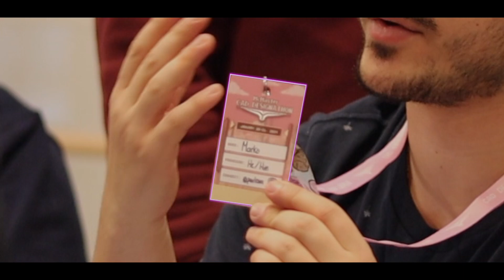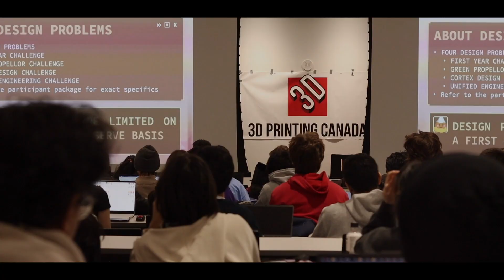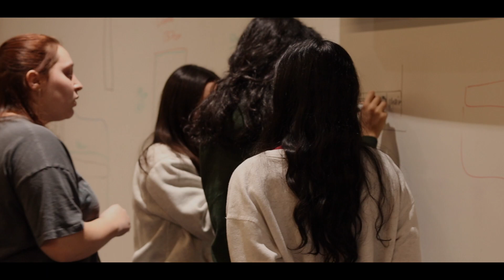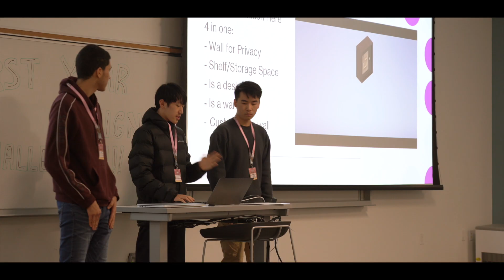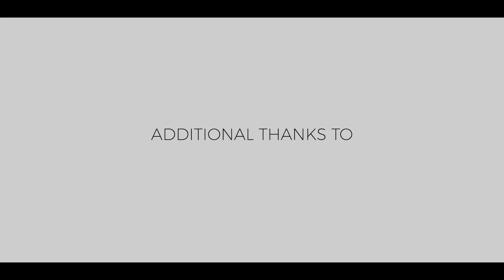MDL CAD DESIGNATHON 2024 | FULL RECAP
Thanks to everyone who came out to our annual MDL CAD Designathon! We listened to your requests and decided to make this an overnight event! We could not be more proud of the time, effort and creativity that each and every one of you put into your projects. Congratulations to all and we hope to see you again next year in the 2025 MDL CAD Designathon!

- MDL